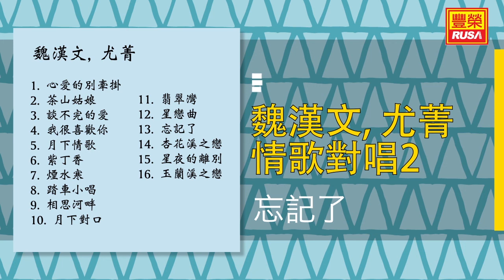魏漢文 Ft. 尤菁 - 忘記了 - [Original Music Audio]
今天豐榮推出《魏漢文, 尤菁 情歌對唱2》裡的好歌。